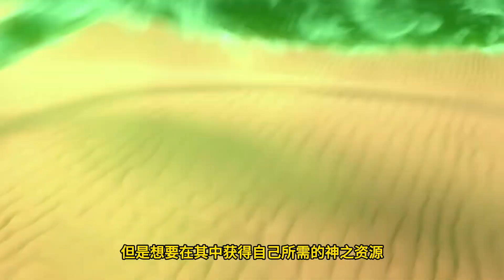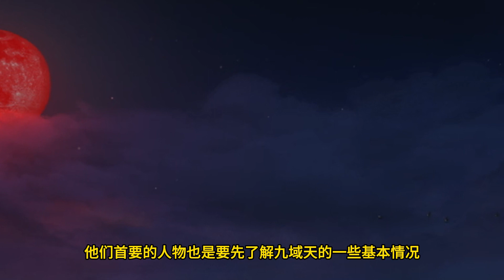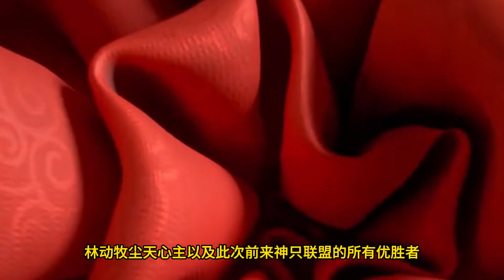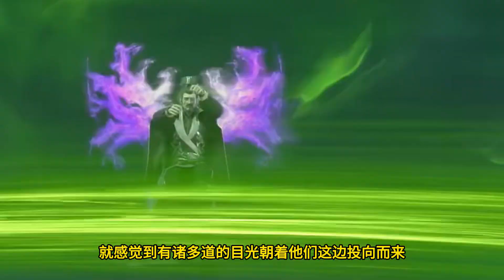【BTTH】斗破苍穹之《大千世界》第177集